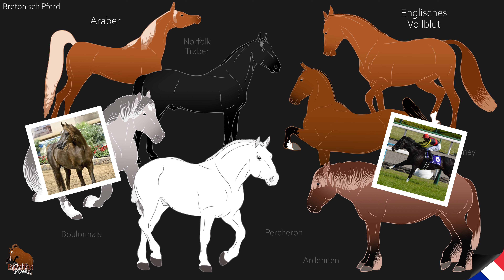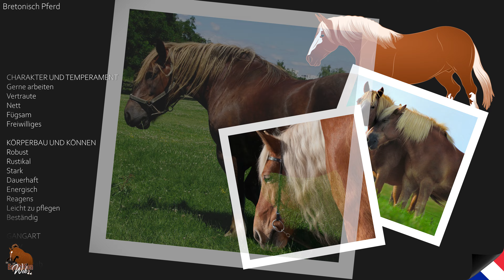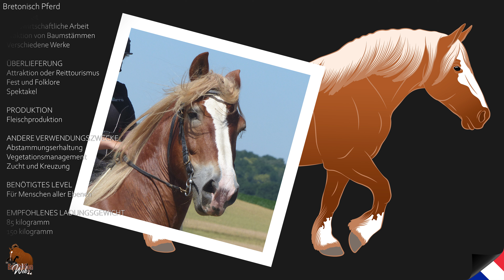Bretonisch Pferd, Zugpferde, die wegen ihrer großen Kraft geschätzt werden, Pferderassen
Die Bretagne liegt im Nordwesten Frankreichs in Westeuropa und beherbergt eine üppige Vegetation sowie zahlreiche Naturstätten, insbesondere in Armor, wie die mit Dünen bedeckte Küste, die steilen Klippen, die in den Atlantischen Ozean münden, Flussmündungen und Sümpfe. Die Zucht Bretonischer Pferde wurde Ende des 17. Jahrhunderts organisiert, eine Zeit, in der es zu zahlreichen Kreuzungen kam.